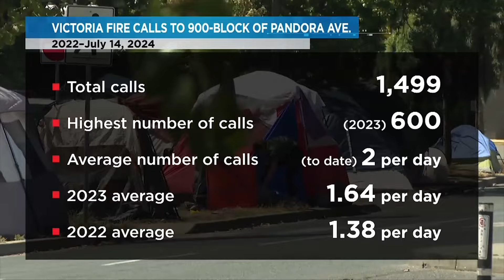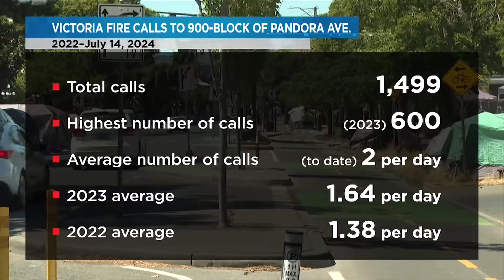New response strategy to Pandora Avenue worries Outreach society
Details remain unclear, but outreach workers are worried that a new strategy where paramedics and firefighters will wait for police to arrive before attending service on Pandora Avenue could be a matter of life or death.